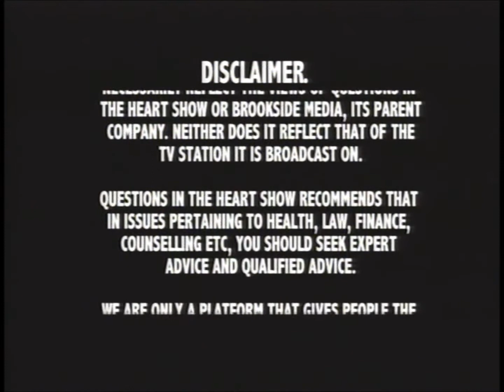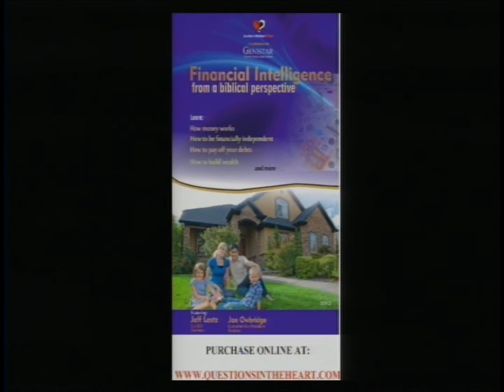HEAVEN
What is Heaven? Where is Heaven? Is it in a far off planet or nearer to us than we thought? Who goes to Heaven? How can I get to Heaven?
These and more are the Questions that Esther asks Pastor Michael Bassett in this episode of Questions in the Heart TV Show.